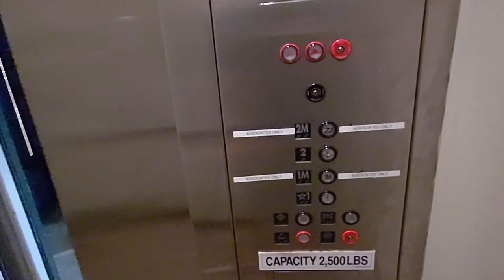Montgomery KONE hydraulic elevator at Dick's Sporting Goods Rio Lakefront in Gaithersburg MD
(08/01/2022) This elevator has kinda seen better days in my opinion. It has the absolutely obnoxious Montgomery KONE smoke detector floor passing chime. It's louder than what my phone picked up. This elevator does serve two extra floors (an intermediate and a roof) for the employees.

Quick Facts:
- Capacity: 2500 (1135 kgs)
- Doors: 42" Center Opening
- Fixtures: MK Conventional (Older Innovation Universal)
- Est. Construction/Install Year: 1999